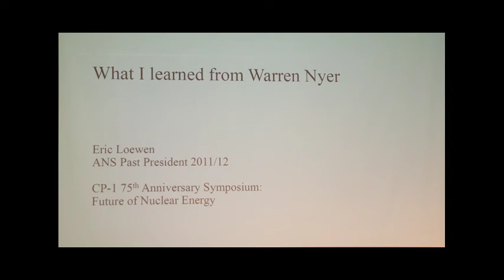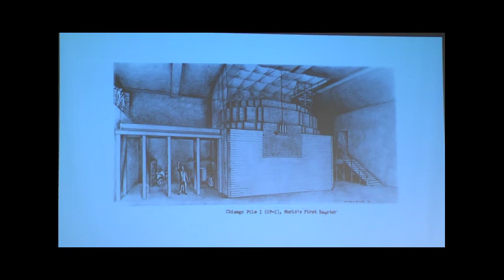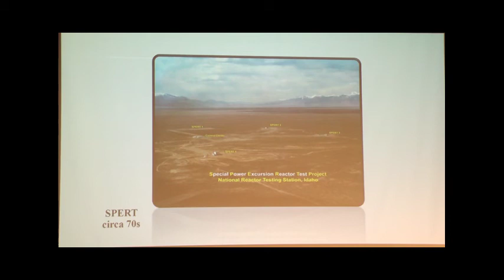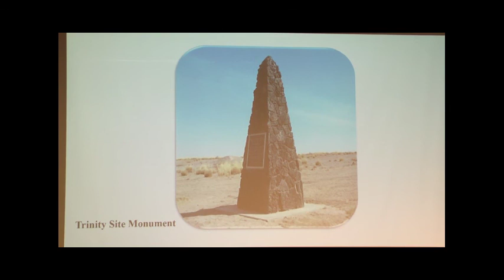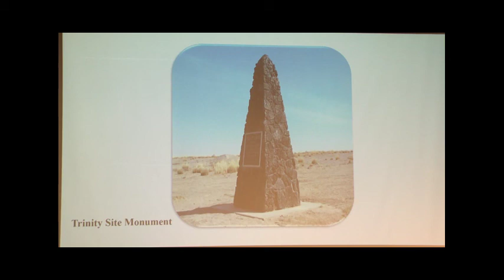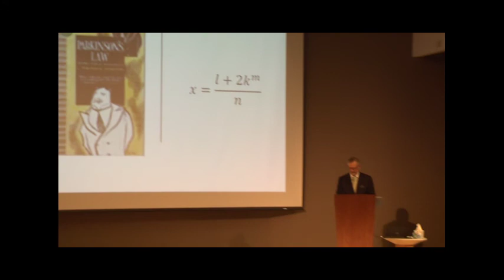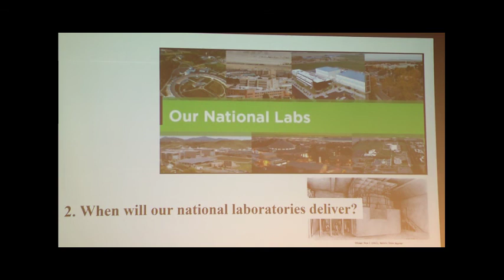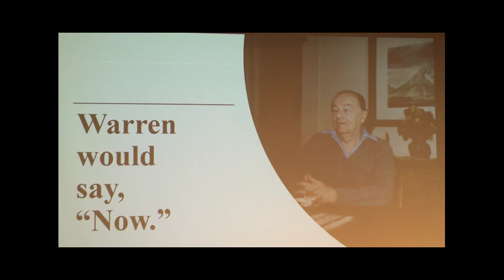4 Eric Loewen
NUCLEAR ENERGY ON THE INTERNATIONAL AND DOMESTIC SCENE: PART 2
Session Chair: Jordi Roglans-Ribas, Director, Nuclear Engineering Division, Argonne National Laboratory

“What I Learned from Warren Nyer”
Eric Loewen, Chief Consulting Engineer, GE-Hitachi Nuclear Energy